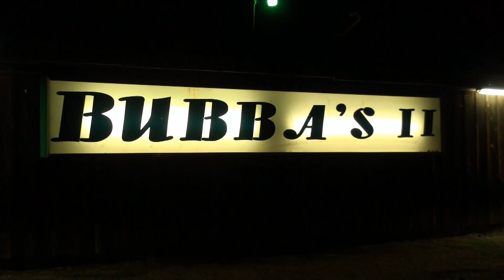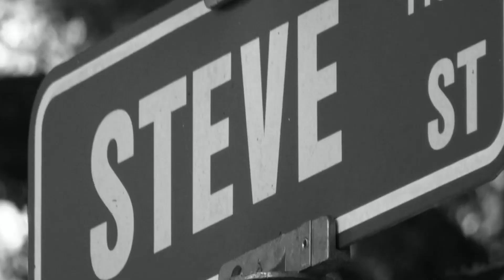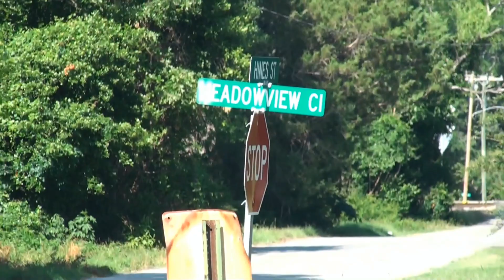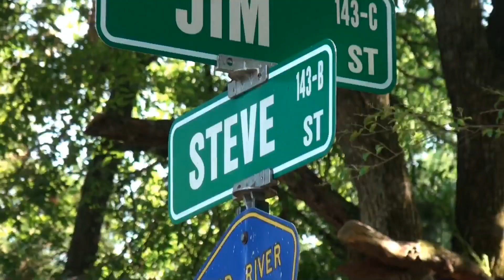Coushatta Daciples - "Bubba's"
"Made 4 T.V. Entertainment" welcomes you to the top of the Boot, Coushatta,La.
"The Gutta City"